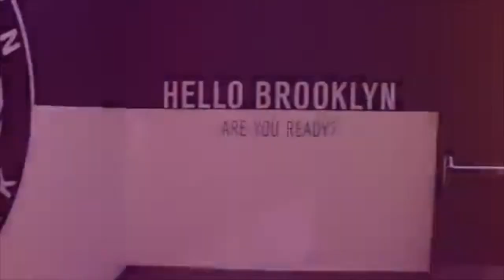The Story of UConn Men's Basketball